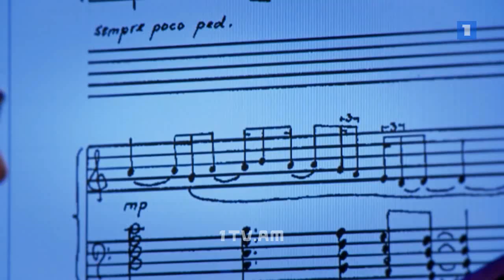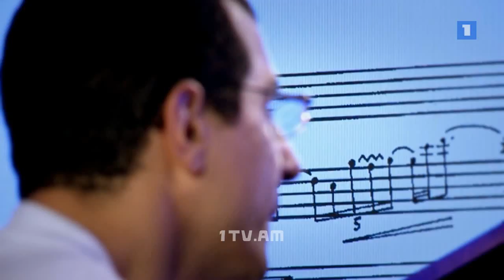Արվեստանոց - Արթուր Ավանեսով